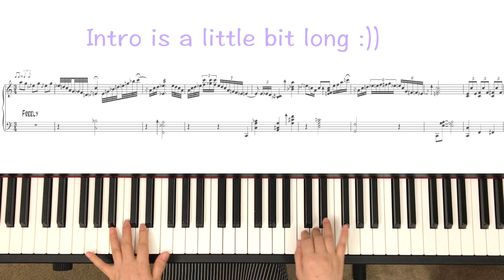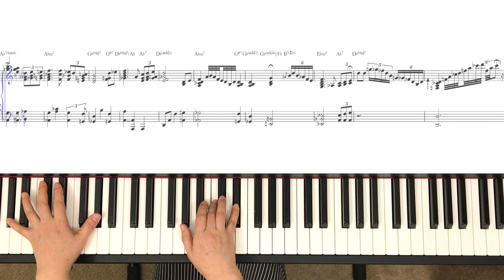I Know Who Holds Tomorrow (내일 일은 난 몰라요) - Blues Intro/Gospel Style arrangement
Sheet Music (I fixed mistake on sheetmusic)
I played bluesy long intro ^-^ you can skip to 00:30” if you like it.

Also check out other playlists (down below⬇️⬇️) for your preference
아래에⬇️⬇️  다른 플레이리스트도 좋아하시는 곡이 있는지 둘러보세요 😊

Check out other  Songs